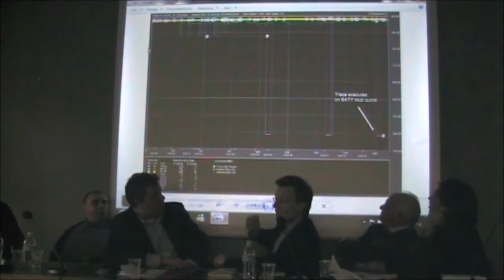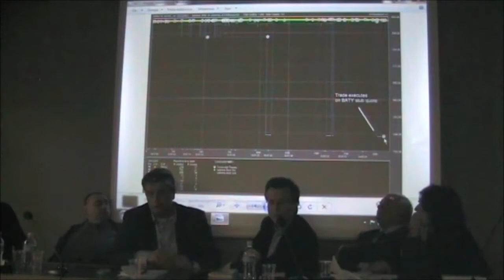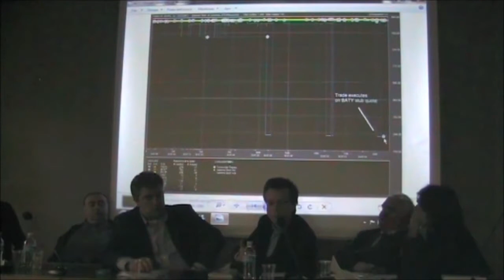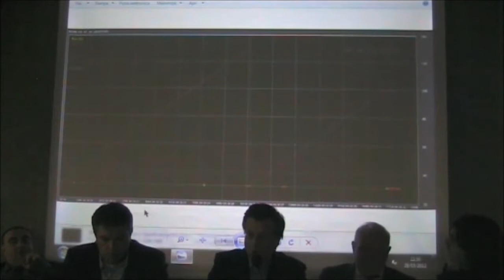Un mondo senza Wall Street? Incontro con François Morin alla Casa della cultura di Milano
L'iniziativa si è tenuta a la Casa della Cultura di Milano il 28/03/2012

Siamo alla mercé della finanza globale sempre più instabile. Questo, l'assunto del saggio di François Morin. Il solo rimedio è uscire davvero dal dominio dei mercati finanziari, di cui Wall Street è l'emblema: il passo decisivo che bisogna compiere al più presto per evitare una nuova catastrofe. L'autore dapprima fa una diagnosi precisa sulle impasse di un mondo "con Wall Street": le norme insensate di redditività imposte dai gestori del capitale causano la disumanizzazione delle condizioni di lavoro, il saccheggio degli ecosistemi e la sottomissione delle politiche pubbliche agli interessi privati piuttosto che alla volontà dei cittadini. Ma è possibile fare a meno del potere dei mercati finanziari? Sì, perché proprio per la loro potenza, non servono più a finanziare l'economia reale, e anzi la penalizzano a beneficio dei giochi puramente speculativi. Per uscirne bisogna attuare una riforma monetaria radicale, istituendo la moneta come bene comune dell'umanità e come tale disciplinato da norme politiche; e per sottrarsi al potere esorbitante dei gestori di capitale, bisogna riformare il diritto societario per dividere il potere gestionale tra tutti gli attori che prendono parte alla produzione. Dobbiamo pensare a un mondo senza Wall Street.

Intervengono:
- François Morin
professore emerito di scienze economiche all’Università Touluse-I, ex membro del Consiglio Generale della Banca di Francia e autore del libro presentato;

- Aldo Giannuli
docente di Storia del mondo contemporaneo ed  autore del libro “Uscire dalla crisi è possibile”;

- Vittorio Carlini
giornalista economico, Il sole 24 ore;

- Onorio Rosati
ex Segretario Generale della Camera del lavoro di Milano e consigliere regionale della regione Lombardia